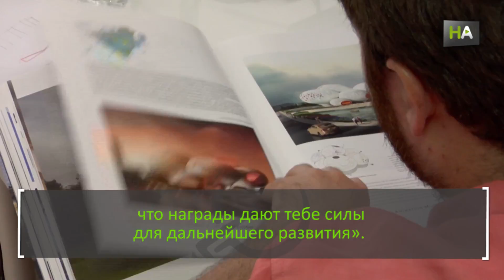НА Bakpak – пример андалузской архитектуры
Bakpak - это имя компании, состоящей из пяти молодых архитекторов:  Хосе де ла Пенья Гомес, Хосе Гонсалес, Борха Наварро, Хосе  Павон и  Мириам Рего. Эта компания была создана в 2013 году и предлагает свои услуги в области архитектуры. С тех пор Bakpak имел огромный успех.  Их проекты выбраны для преобразования городского пространства в Китае, Германии и Польши.